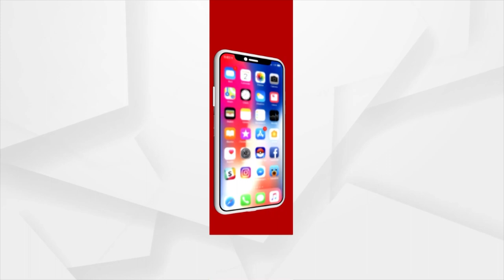This Comic Book Series Will Enrich The Knowledge Of Students: Union Minister Pradhan